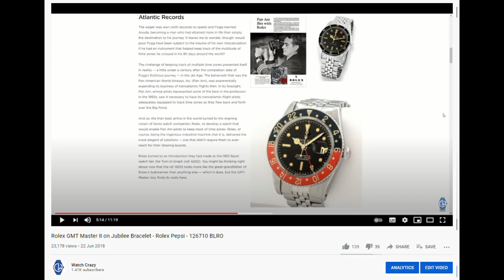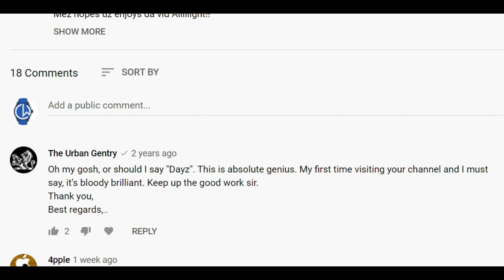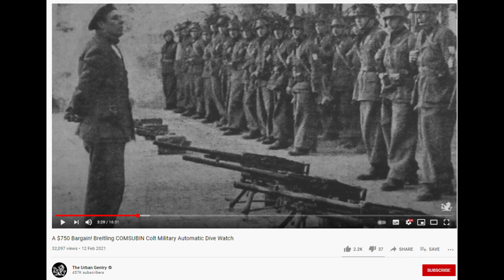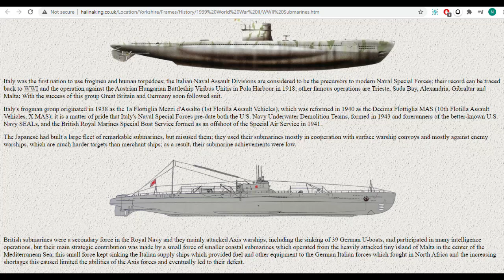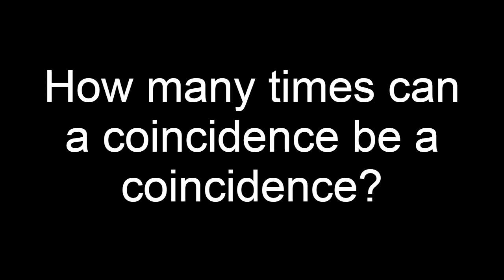Is The Urban Gentry (STILL) Copying Mine & Others Content?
How many times can a coincidence be a coincidence?